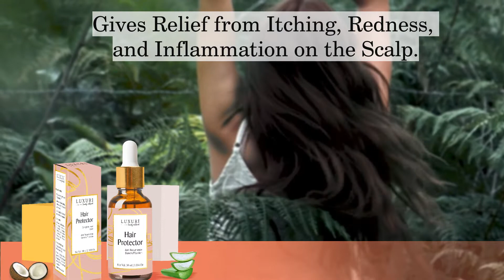LUXURI Hair Protector Dandruff Lotion || How to Get Rid of Itchy Scalp, Dandruff & Flakiness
Get Relief of Flaky Dandruff:- Hair protector lotion treats flaky dandruff and provide relief from itchiness of scalp & redness. This hair lotion is formulated to reactivate hair revival cells for growth

Clinically Researched Ingredients:- Aloe barbadensis, eucalyptus globulus, cocos nusifera, climbazole treats severe, greasy, dandruff flakes. It has antifungal, antibacterial and antiseptic properties. For All Hair Types :- It is suitable for anyone experiencing hair dandruff or hair thinning. It is ideal for all hair types, oily, dry, normal or combination ( oily scalp & dry) ends.

Anti Fungal Properties: It has anti fungal properties. Fight with tough dandruff. Works deep with a penetrating blend of natural oils and nutrients that help calm and soothe any dry, itchy, sore and irritated scalp, especially with braids, locks and protective styles.Dermatological Tested:- Like all our products, this lotion also is certified dermatologically tested. We follow no cruelty policy and none of our products are tested on animals.

➤ For All Hair Type:- It is suitable for anyone experiencing hair Dandruff or hair thinning. It is ideal for all hair types, Oily, Dry, Normal or Combination ( Oily Scalp & Dry) Ends.

How to Use : 1)- Apply to dry scalp at night before hair wash. 2)- Gently massage desired quantity on the scalp with fingertips. Can be left overnight. 3)-Wash with mild shampoo.